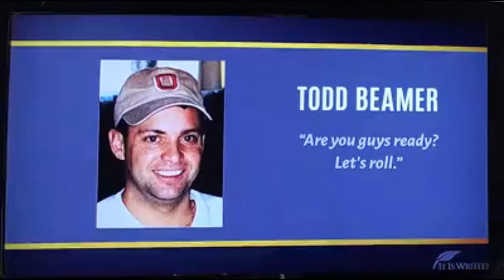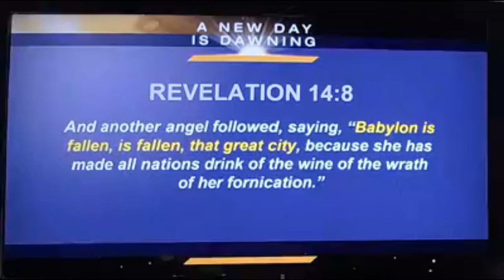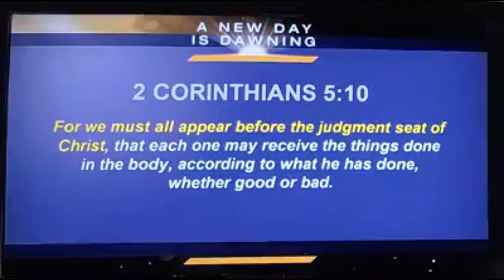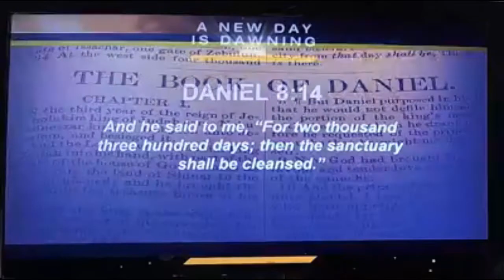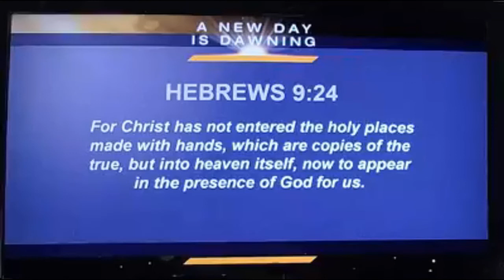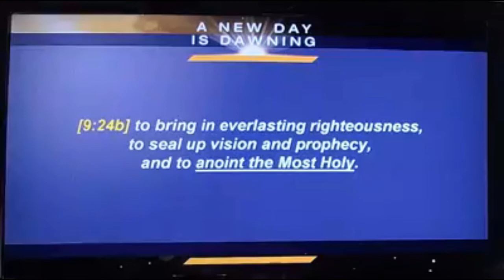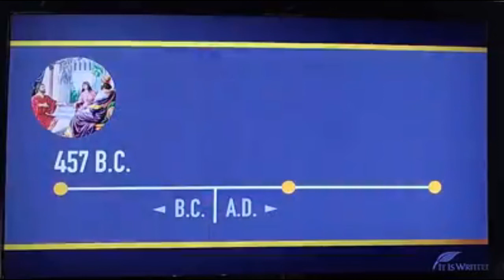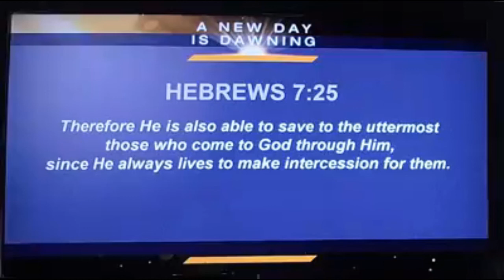Unlocking Prophecies, Session 4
The Messiah & The Judgment
Wednesday, April 8th, 2020 at 7pm